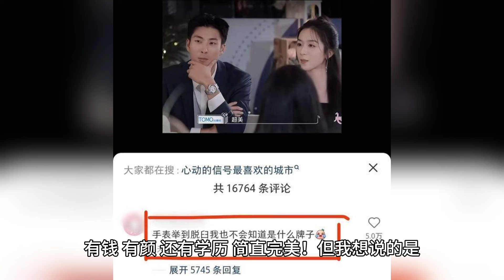《心动7》香港男戴200万手表疑炫富，网友：手举到脱臼我也不认得